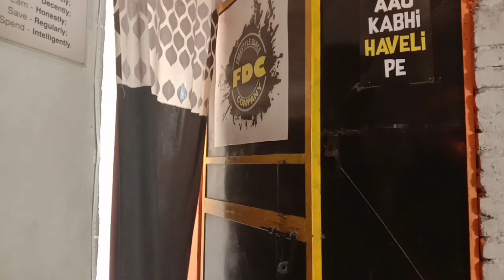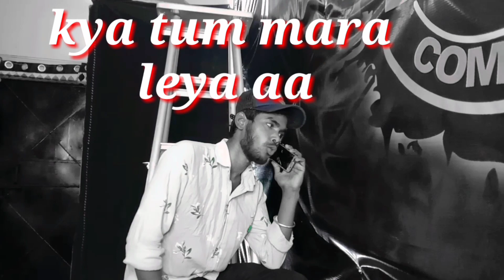ALLAH KARE TU MAINU YAAD NA ABA"jass manak song"!best friend story!(Kanhiya kumar)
1) my Instagram ID . official_kanhiya

2) my tiktok ID kanhiyakumar185

3) my fb ID kanhiya kumar

I hove so guys agar appko video achi lagi ho to plzz comment ma jarur batana  to guys end tak jarur dekhna or dekh kar batana ki video kaisi ha yr apna chota bhai samjh kar support karo yr plzz🙏🙏 video like comment and share jarur karo yr apna chota bhai samjh kar or is video ko agg🔥 ki tarha fala do plzz plzz support karo like comment share and subscribe jarur jaro agar ap is channel par new ho to Plz like comment share and subscribe bell ICO jaru

Dhanyabad

Milta ha next video ka sath tab
Tak ka liya love you😘❤

Thanks😘😘😘,,,,,?